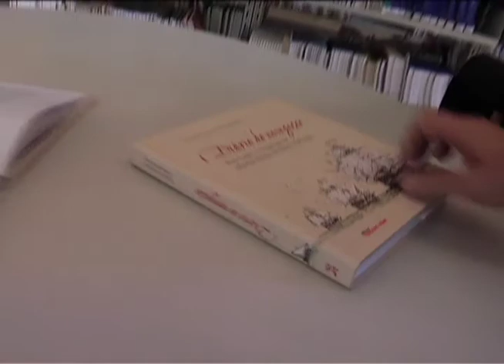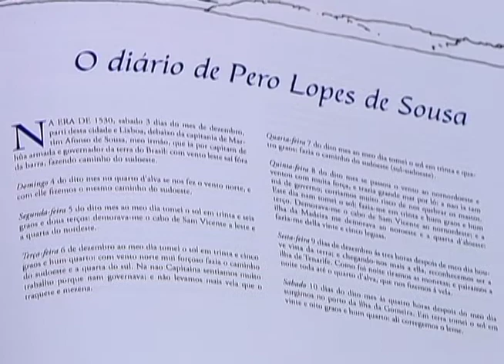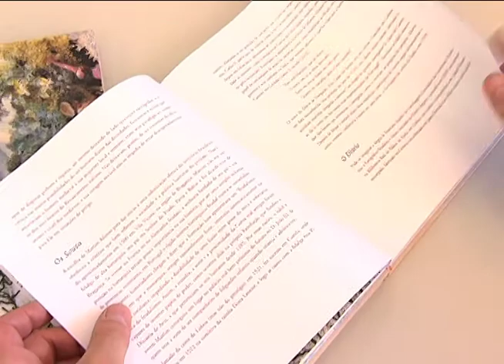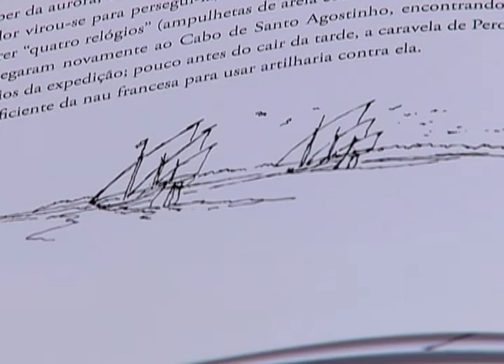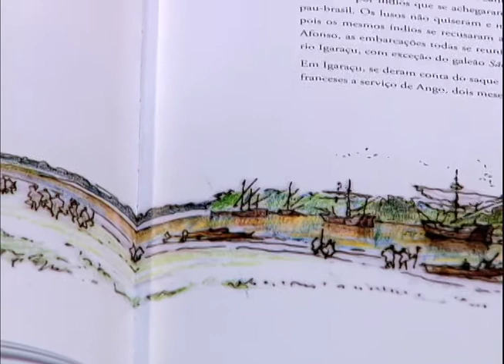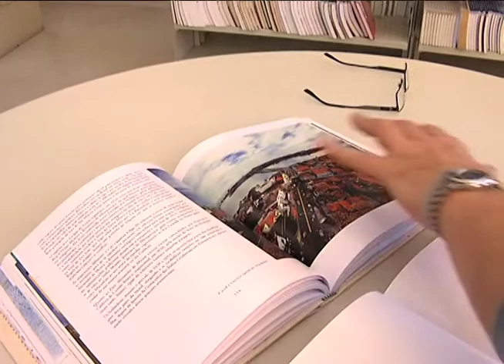Livros 04 - Ricardo Maranhão - Diário de Navegação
Conheça o Diário de Navegação -- Pero Lopes e a expedição de Martim Afonso de Souza (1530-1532), de Ricardo Maranhão e Vallandro Keating (ilustrações). Livro conta a história da expedição de Martim Afonso pela costa brasileira.